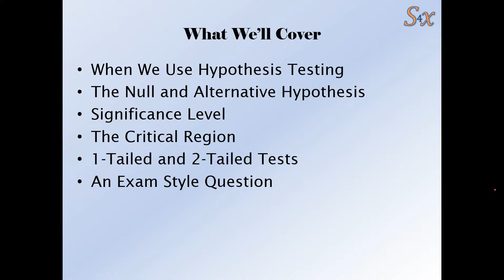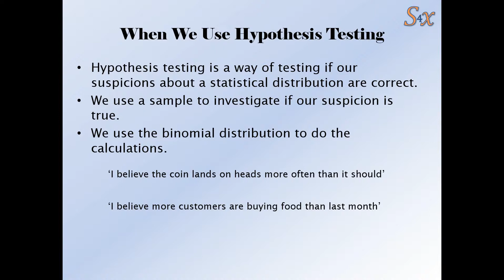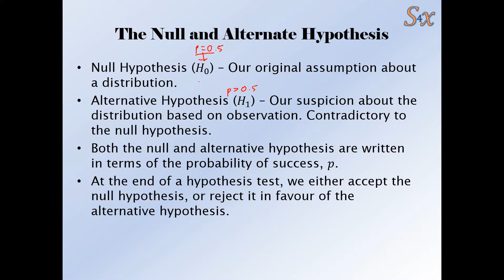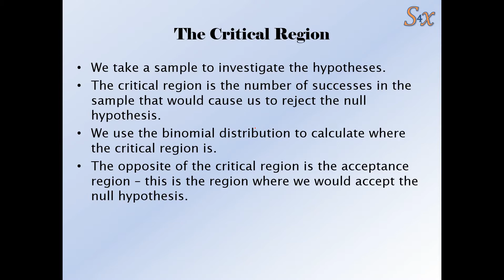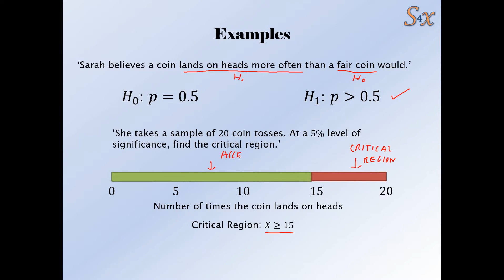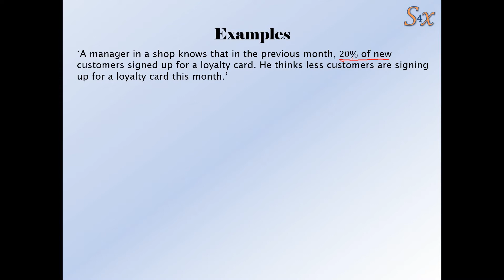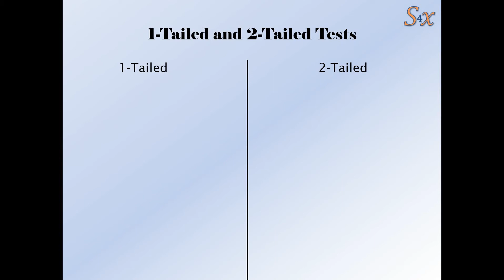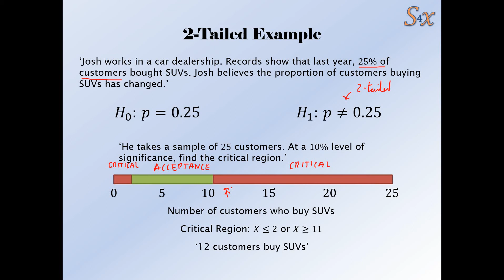Solve4x Tutorials - Hypothesis Testing - Part 1 - Hypothesis Testing Basics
Hypothesis testing is all about testing whether our ideas have statistical merit. Take a coin for instance. We might toss it a few times and be suspicious that it is biased (maybe it landed on heads 5 times in a row). Hypothesis testing helps us decide whether the coin really is biased, or if the result was just down to chance.
We're mainly going to deal with the language of hypothesis testing in this lesson - this should give you enough knowledge to apply hypothesis testing using the binomial distribution in the next lesson. Make sure you really get this stuff before moving on to the next lesson - it's not easy!

The first lesson in this series looks at the basics of hypothesis testing.

We've got quiz questions, problem papers, worked answers, notes, past papers and much more on this topic and the whole of A Level Maths